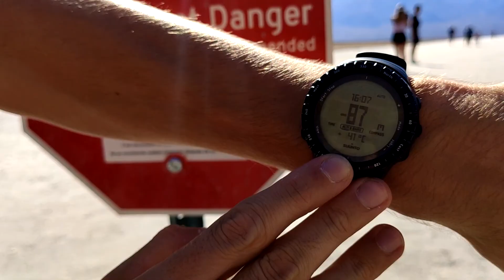ДОЛИНА СМЕРТИ США - ползающие камни и другие интересные факты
Мы отправились в путешествие по Америке и очередной точкой на нашем пути стал национальны парк - ДОЛИНА СМЕРТИ (Death Valley).

Он находится на юго-западе США недалеко от Лас-Вегаса. Как и в почти все национальные парки США добираться сюда лучше всего на машине. Вход в парк стоит 30$ с машины, а еще можно приобрести годовой пропуск во все национальные парки США, который обойдется в 80$.
В парке всего 2 кемпинга места в которых в сезон стоит бронировать заранее.

Долина Смерти имеет самый сухой и самый жаркий климат среди всех национальных парков Америки.
10 июля 1913 года тут была зафиксирована самая высокая температура — +57 °C,
Средняя дневная температура летом, превышает 50 °C но в зимние ночи температура иногда опускается ниже нуля.

В месте, известном как Badwater basin, расположена одна из самых низких точек на земле — 86 м ниже уровня моря.
Раньше в этом месте собиралась вода со всего региона, образуя большое озеро Менли, которое высохло 3000 лет назад, образовав солончак.
Самым высоким местом парка Долина Смерти является хребет Панаминт с пиком Телескоп высотой 3368 м над уровнем моря.
В настоящее время происходит процесс дальнейшего повышения окружающих гор и понижения дна долины.

Еще одним известным местом парка является соленое озеро Рейстрек, знаменитое своими загадочными движущимися камнями, также называются скользящие, или ползущие камни. Камни весом несколько сот килограммов медленно двигаются по глинистому дну озера, о чём свидетельствуют длинные следы, остающиеся за ними. Камни передвигаются самостоятельно без помощи живых существ, никто никогда не видел как это происходит. Камни приходят в движение всего один раз за два или три года.
Это удивительное явление породило множество теорий, одна фантастичнее другой - сверхестественные силы, электро-магнитные силы, землетрясения, шутники (как с кругами на полях). Но все оказалось гораздо проще - зимой на дне долины иногда собирается вода, когда температура падает, на поверхности лужи образуется ледяная корка со вмерзшими в нее камнями, и когда дует сильный ветер он тащит камни вместе со льдом.